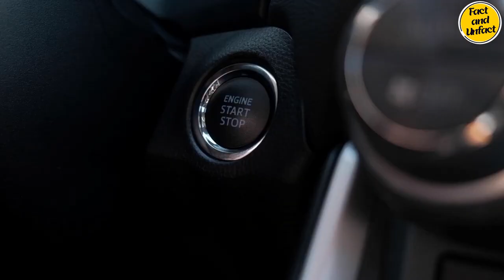Pakistanis Are Shocked After Seeing Price Of Cars In India That Sold At 28 Lakh Rupees In Pakistan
ऑटोमोटिव उद्योग एक उभरता हुआ क्षेत्र है जो किसी देश की आर्थिक प्रगति और उपभोक्ता प्राथमिकताओं को प्रतिबिंबित करता है। हालांकि, हाल ही में, पाकिस्तानी कार प्रशंसकों और संभावित खरीदारों ने भारत और पाकिस्तान में बिकने वाली समान कार मॉडलों के बीच जबरदस्त मूल्य अंतर के कारण हैरान हो गए। एक कार जो पाकिस्तान में 28 लाख रुपये की कीमत पर बिकती है, उसी कार की कीमत भारत के पार बहुत कम होने का पता चला है। यह आश्चर्यजनक खोज पाकिस्तानी लोगों को हैरान करने वाली और सवालों को उठाने वाली है, कि ऐसे अंतरों के लिए दो पड़ोसी देशों के ऑटोमोटिव बाजारों में कौन-कौन से कारक जिम्मेदार हैं।

बहुत सारे पाकिस्तानी लोगों के लिए, उनके देश में गाड़ियों के मूल्य निर्धारित करने पर लंबे समय से चिंता की बात रही है। पाकिस्तान में ऑटोमोबाइलों की उच्च मूल्य का मुख्य कारण भारी कर, आयात शुल्क और स्थानीय उत्पादन खर्चों से जुड़ा है। इस परिणामस्वरूप, गाड़ियों के मूल्य तेजी से बढ़ गए हैं, जिससे सामान्य नागरिक के लिए एक नई गाड़ी को खरीदना लगातार मुश्किल हो रहा है। भारत में एक ही गाड़ी जो बहुत कम कीमत पर उपलब्ध होने के कारण पाकिस्तान में उपलब्ध होने की खबर आने से पाकिस्तानी लोग आश्चर्यचकित और निराश हो गए हैं।

अंतर की भारीता को प्रकट करने के लिए, आइए हम एक विशिष्ट कार मॉडल का विचार करें जो पाकिस्तान में 28 लाख रुपये में बिकती है। जब यही मॉडल भारत में खरीदा जाता है, तो उसकी कीमत काफी कम होती है, अक्सर आधे मूल्य या इससे भी कम। इस महत्वपूर्ण मूल्य अंतर ने पाकिस्तानी लोगों में आश्चर्य और अविश्वास की एक लहर को उत्पन्न किया है, जिससे कई लोग इस विशाल विपरीतता के लिए जिम्मेदार कारणों पर सवाल उठा रहे हैं।

The automotive industry is a thriving sector that reflects the economic progress and consumer preferences of a nation. However, in a recent revelation, Pakistani car enthusiasts and potential buyers were taken aback by the stark price difference between similar car models sold in India and Pakistan. A car that costs 28 lakh rupees in Pakistan was found to be significantly cheaper across the border in India. This surprising discovery has sparked astonishment and raised questions about the factors influencing such disparities in the two neighboring countries' automotive markets.

For many Pakistanis, the price tags attached to cars in their home country have long been a subject of concern. The high cost of automobiles in Pakistan is primarily attributed to heavy taxes, import duties, and local manufacturing expenses. As a result, car prices have soared, making it increasingly challenging for the average citizen to afford a brand-new vehicle. The news of an identical car being available in India at a significantly lower price has left Pakistanis astonished and frustrated.

To illustrate the magnitude of the disparity, let's consider a specific car model that sells for 28 lakh rupees in Pakistan. The same model, when purchased in India, is priced at a significantly lower figure, often up to half the price or even less. This substantial price difference has ignited a wave of astonishment and disbelief among Pakistanis, prompting many to question the underlying factors responsible for such an immense contrast.

Pak reacts
Pak media,
Pak media on India latest

Indian cricket
Pakistani public reaction

Pakistani media
Pak reaction
Pak media on India
Latest news for Pakistani media
news india pakistan